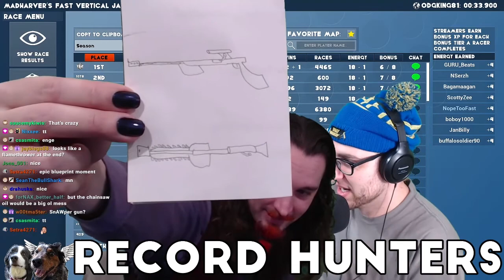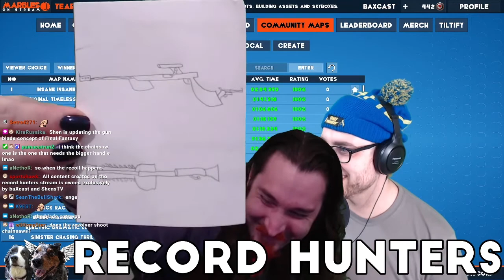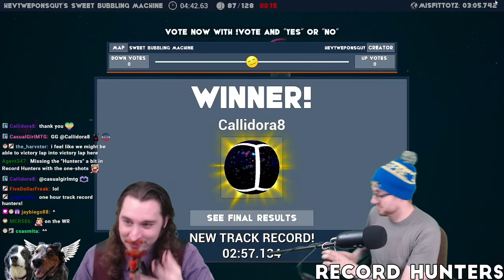Record Hunters 26 (Marbles on Stream)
Every Monday @ 2pm EDT

Join baXcast and ShensTV for world record breaking attempts on a wide variety of community and studio maps!

ABOUT MARBLES ON STREAM:
Marbles on Stream is a Marble Racing game for EVERYONE! You can simulate races yourself or stream it on Twitch.tv with your viewers! Many features in game to help interact with your viewers and engage with them in unique ways. 3 ways to play! Download and stream! Download the MoS app on your mobile device! Get on Twitch.tv now and start watching/racing today! Climb the ranks to be the best! Free and easy to play! Let's roll!

Race Mode: Physics driven Marble Races through Original Marble Tracks Developed by PbP
Royale Mode: Marbles Fight to the Death in a Physics Driven Marble Royale, last marble wins.
Grand Prix: Select 2 to 16 Tracks to race through and compete for Points at the end present the top 3 Marbles at the end with a Podium
Tilted: Control the tilt of the map and compete to get as many marbles to the finish as possible through procedural tracks and unlimited levels
Map Builder: Build Maps and Upload them into the global system for others to race on

Marbles on Stream is integrated with Twitch.tv API and enabled Twitch Streamers to involve their viewers in the game. This game is very community oriented and brings people together in existing communities.

ABOUT PIXELBYPIXELSTUDIOS:
Pixel by Pixel is a Game Development Studio founded in 2017. The studio was founded on the basis to assist students in gaining the experience required to enter the industry. Most larger studios now require 3-5+ years of experience to even apply, which is unrealistic for a student who is graduating or has recently graduated. Pixel by Pixel Studios wants to solve this dilemma in the industry while making fun and intuitive games.